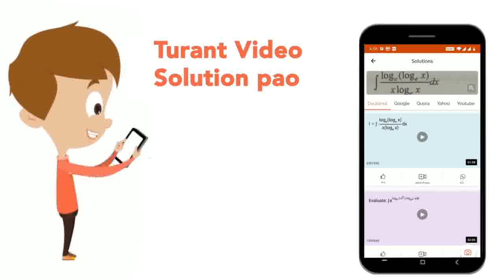Identify the mismatch :- | CLASS 12 | DIGESTION AND ABSORPTION | BIOLOGY | Doubtnut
Identify the mismatch :-
Class: 12
Subject: BIOLOGY
Chapter: DIGESTION AND ABSORPTION
Board:IIT JEE

👉 Have Any Query? Ask Us.